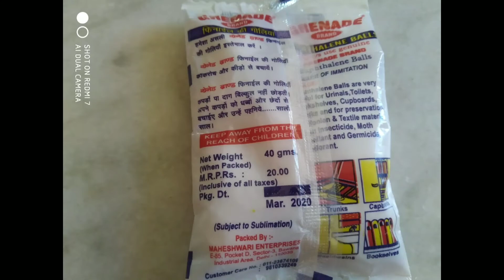20₹ke kharch se makkhi yo ko kare rafu chaker summer ☀️time solution